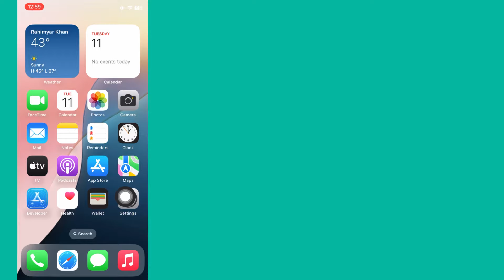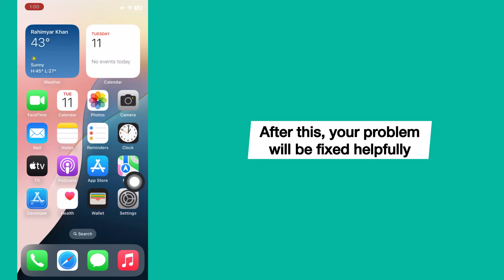iOS 18: How to FIX iPhone stuck on Preparing Update iOS 18 ￼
FIX iPhone stuck on Preparing Update iOS 18 just 3 steps with Tenorshare ReiBoot